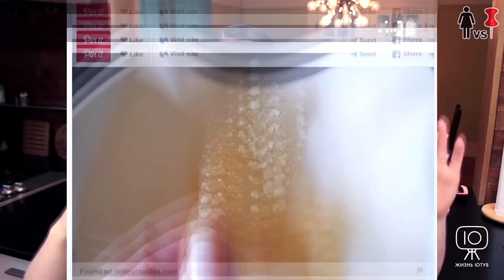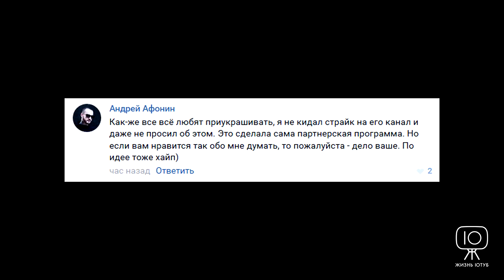ЖЮ#31 / ЛОЖЬ: Ивангай и Марьяна, Афоня жалуется, Ларин ПРОТИВ школьника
LifeNews лжёт о МарьянеРо и Ивангае... или нет? Правда о журналистах. Афоня обиделся и кидает страйки? ЛАРИН наказывает школьника и многое другое - сегодня в выпуске!

Спасибо за оборудование: kinoarenda.ru